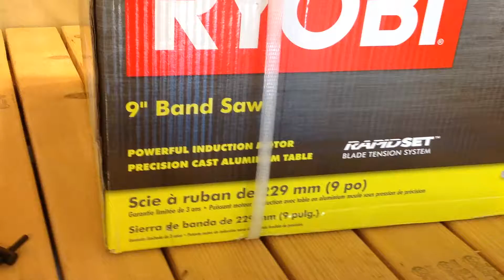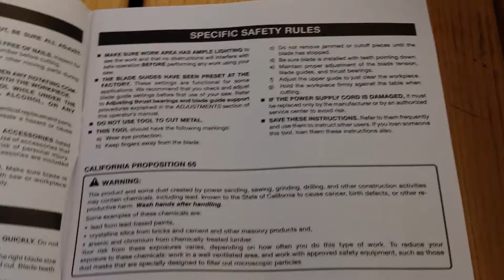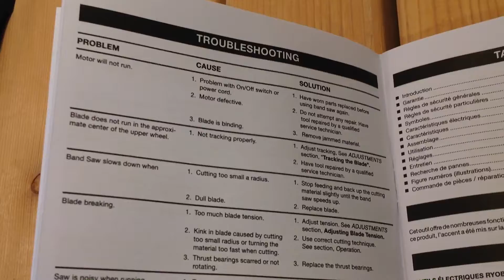Saturday Projects™ .com | Ryobi 9 inch benchtop bandsaw- unboxing, assembly, manual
Ryobi 9 inch bench top bandsaw. Properly tuned, works great!